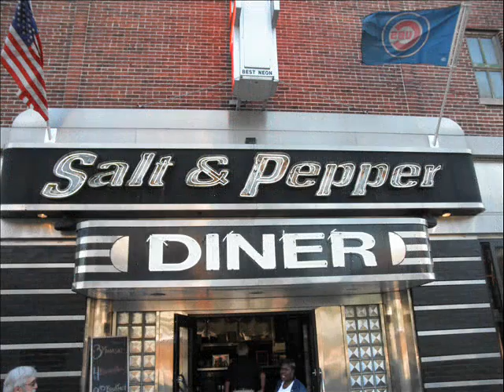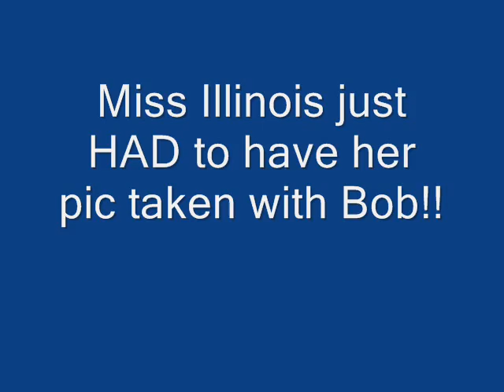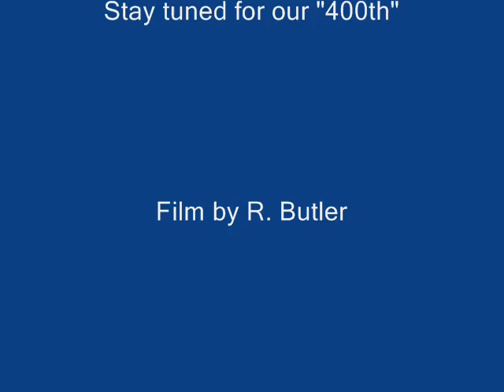Chicago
Our visit to Chicago for our 300th breakfast..